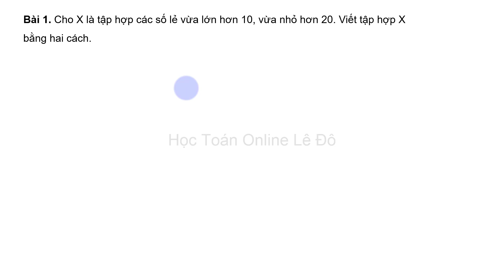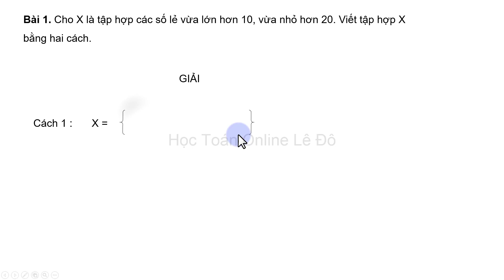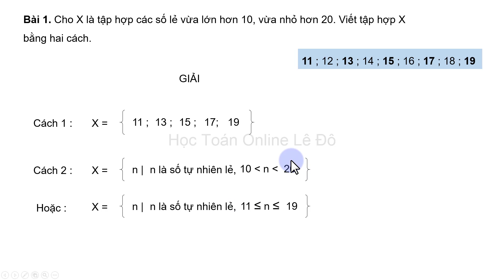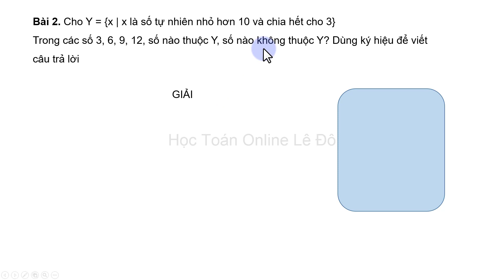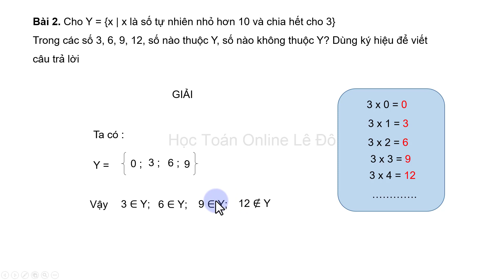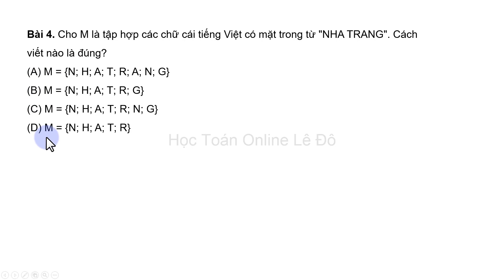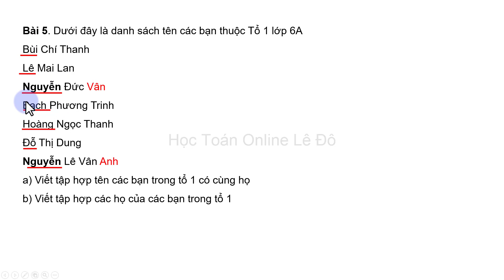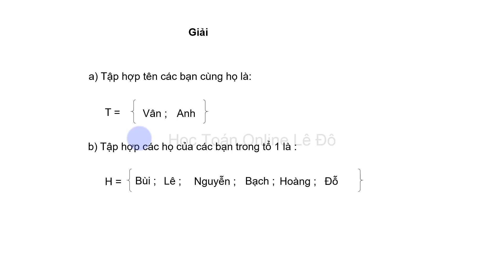Sách Bài tập toán lớp 6| Chân trời sáng tạo |bài 1 trang 7 Tập hợp phần tử của tập hợp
Sách Bài tập toán lớp 6 Chân trời sáng tạo, bài 1 trang 7 Tập 1,Tập hợp phần tử của tập hợp
1.Cho X là tập hợp các số lẻ vừa lớn hơn 10, vừa nhỏ hơn 20. Viết tập hợp X bằng hai cách.
2.Cho Y = {x | x là số tự nhiên nhỏ hơn 10 và chia hết cho 3}
Trong các số 3, 6, 9, 12, số nào thuộc Y, số nào không thuộc Y? Dùng ký hiệu để viết câu trả lời
3.Cho M là tập hợp các chữ cái tiếng Việt có mặt trong từ "NHA TRANG". Trong các khẳng định sau, khẳng định nào là đúng?
(A) N ∉ M          (B) U ∈ M          (C) T ∈ M            (D) Q ∈ M